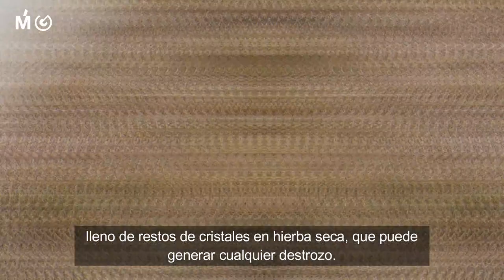Denunciamos el abandono de los quioscos en los parques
Gabriel Ortega ha estado en el parque del Prado Ovejero para comprobar el estado del quiosco tras haber recibido varias quejas de vecinos y vecinas por la suciedad y deterioro en que se encuentra.
Proponemos que este quiosco y el del Parque Natural El Soto se habiliten para su uso en actividades de hostelería, y que se completen con una agenda cultural, lo que aumentaría la oferta de puestos de trabajo, y de ocio en espacios abiertos.